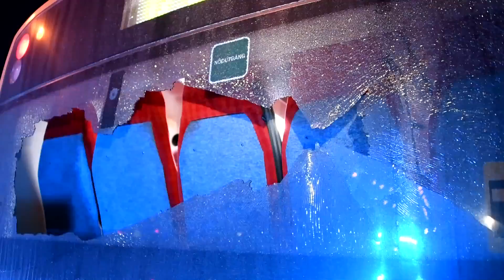PPFBUSSSKOTT2 20170921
Buss beskjuten på Dalbyvägen i Arlöv